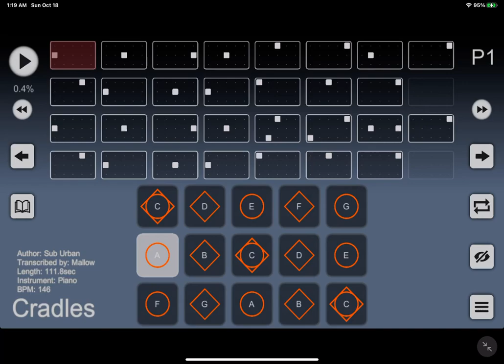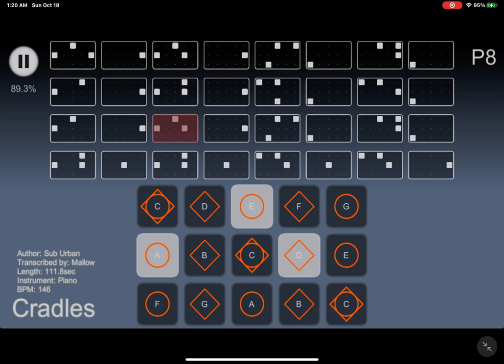Sub Urban - Cradles Sky Sheet Music